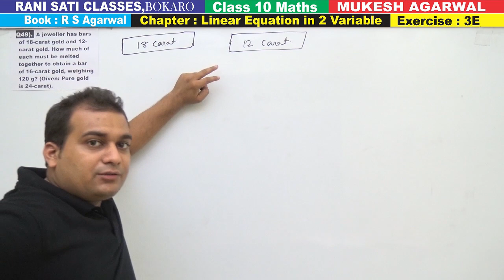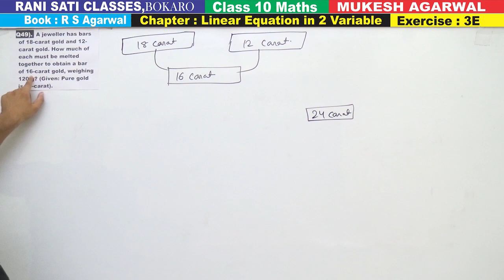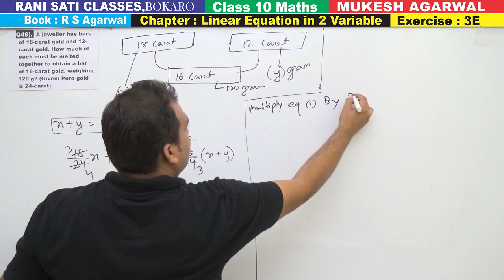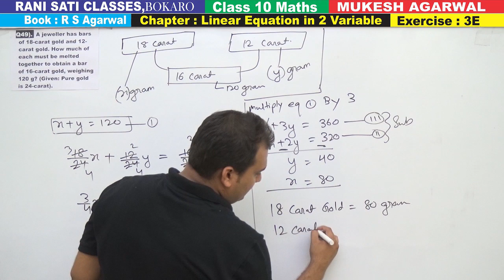Class 10 Maths (Ex 3E Q49) Linear Equation in 2 Variable (R S Agarwal 2019)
49. A jeweller has bars of 18-carat gold and 12-carat gold. How much of each must be melted together to obtain a bar of 16-carat gold, weighing 120 g? (Given: Pure gold is 24-carat).

Chapter 3  : Linear Equation in 2 Variable (Book RS Agarwal 2020 Edition)
{Exercise 3E - Word Problems }

MukeshAgarwal